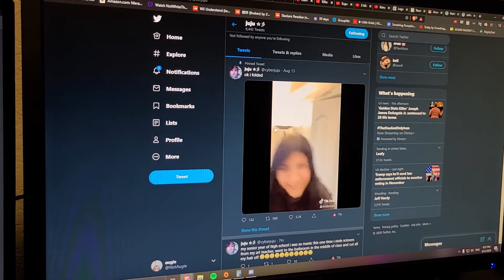twitter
just an experience i had on twitter earlier